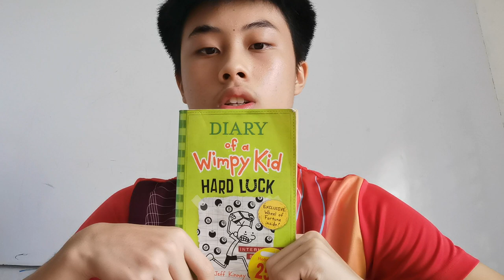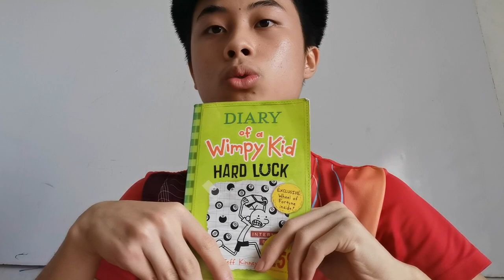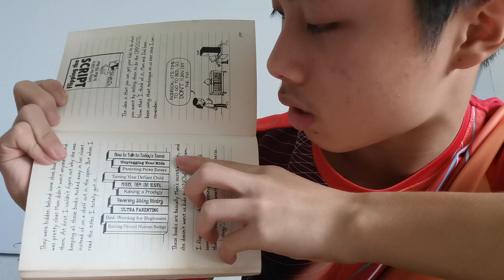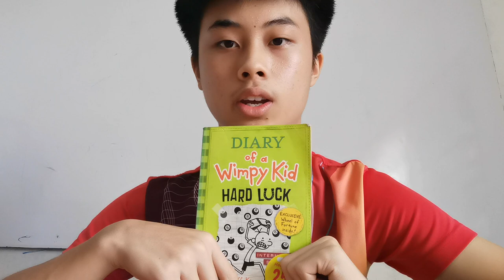Book Review 4 SMK AMINUDDIN BAKI JOHOR BAHRU